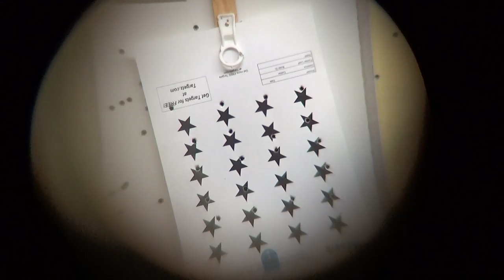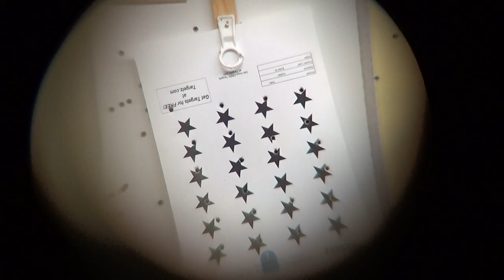shooting stars with rifle and stingers